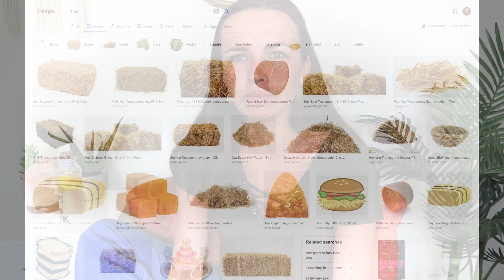It's Q&A Day!!!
What's up guys! You asked, and I answered. In this video I recreate an intro from The Office, attempt to sing like Britney Spears, and tell you a little bit more about myself. :-)

▻ About me! ◅
✦ How old are you?
I'm 20 yrs young
✦ Where are you located?
Sunny Southern California!
I’m a student, an actress, a creative, and my fav color is yellow :-)
✦ Why did you start Youtube?
To connect with more people! To learn from others & be able to share what makes me happy in life!